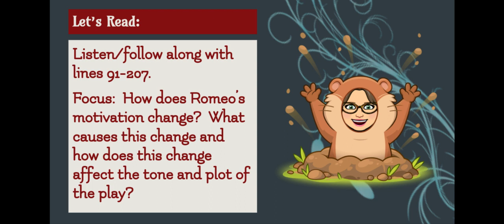R&J 3-1 - C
3-1 C